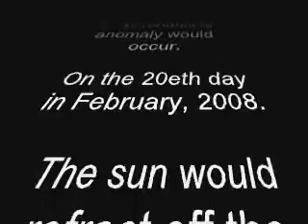Lunar Eclipse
The following is a Time Lapse of this year's (200 8) Lunar Eclipse. Taken with Nikon D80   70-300mm VRII Lens. 2x Nikon SB-800 Speedlight with Commander. And Polarized filter.